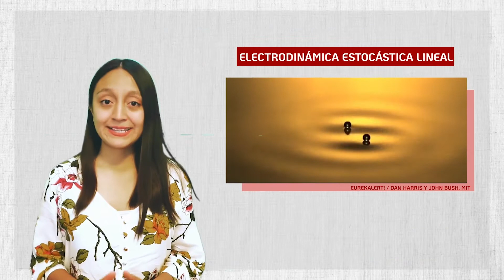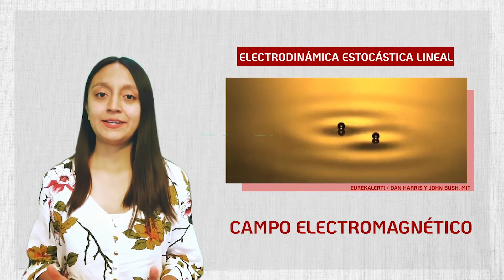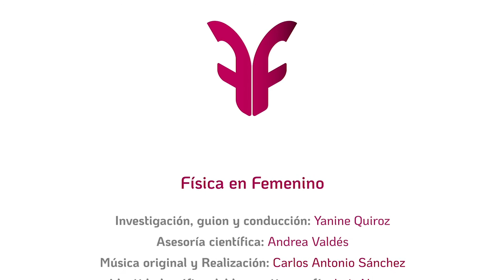Física en Femenino con Andrea Valdés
Te contamos una breve semblanza de la investigadora, especializada en física cuántica.
Física en Femenino es parte del proyecto Física para Todos desde el Instituto de Física, apoyado por la Secretaría de Educación, Ciencia, Tecnología e Innovación de la Ciudad de México (SECTEI). Busca compartir las experiencias y trayectorias de distintas académicas del Instituto de Física para inspirar y motivar a las jóvenes estudiantes de bachillerato para que elijan una carrera científica.

Créditos:
Investigación, guión y conducción: Yanine Quiroz
Asesoría científica: Andrea Valdés
Música original y Realización: Carlos Antonio Sánchez
Identidad gráfica del logo y tipografía: Luis Novoa
Post-producción y animación: Luis Fernando Balderas
Coordinación General: Aleida Rueda
Unidad de Comunicación
Instituto de Física, UNAM 2020